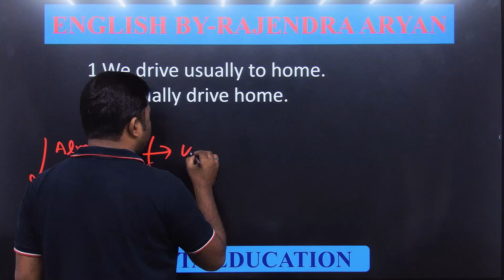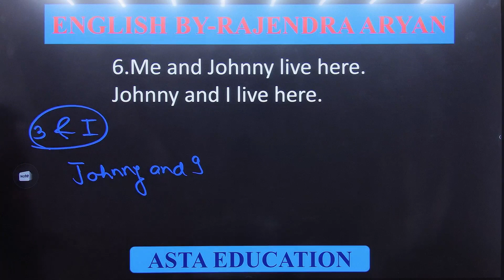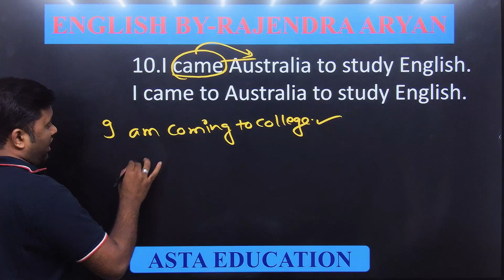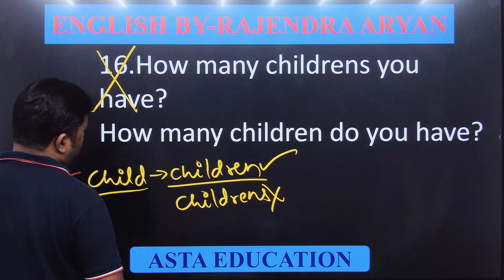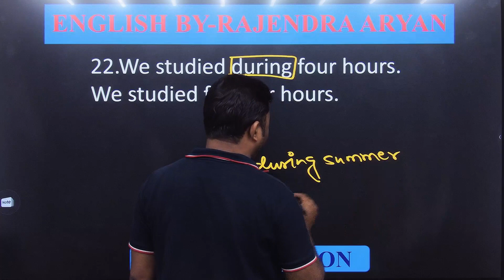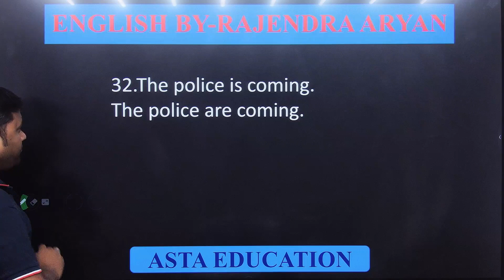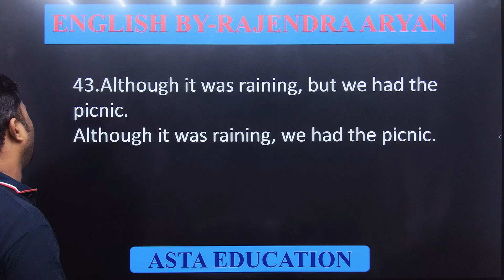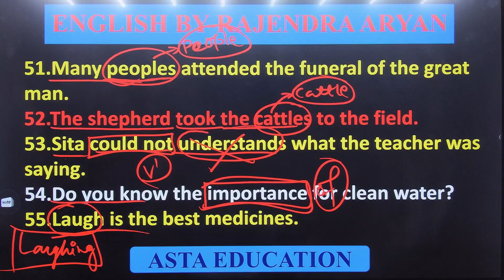SSC-CGL 2023. TIER-2 SECTION WISE PRACTICE OF ERROR PART-7. BY RAJENDRA ARYAN SIR.SSC CGL TIER 2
Asta Education is one of the few premier institutes for Air Force X group, Air Force Y Group, Navy SSR, AA, MR/NMR, NDA and Coast Guard exams.

✔️Physical training
✔️Hostel Facilities
✔️Mock Test Available

Phone Number :- (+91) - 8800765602 | 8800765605